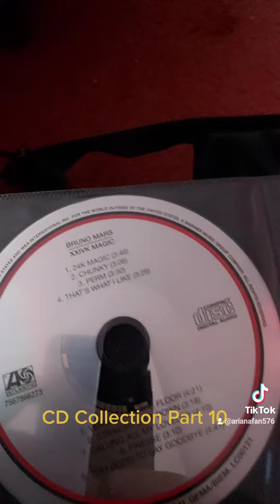CD Collection Part 10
Our Song - Anne-Marie & Niall Horan